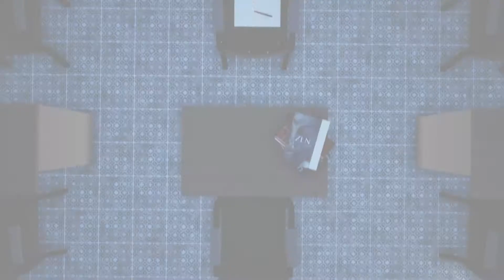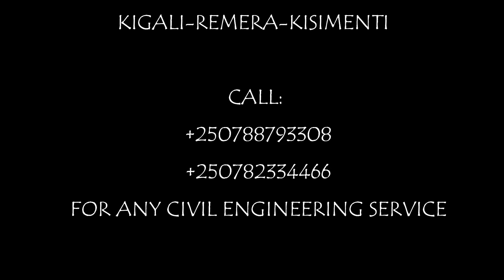SCHOOLS IN RWANDA / MODERN CLASSROOM INTERIOR DESIGN.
Classroom comfortability does not require a lot. Just understanding the needs and the level of the occupants and considering the students and building environment.